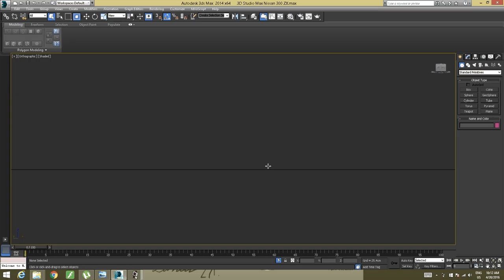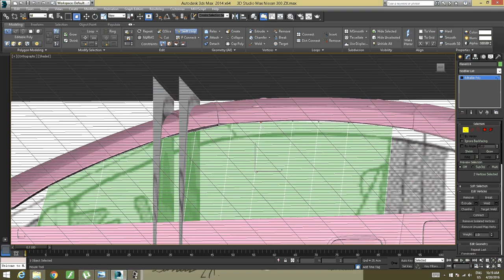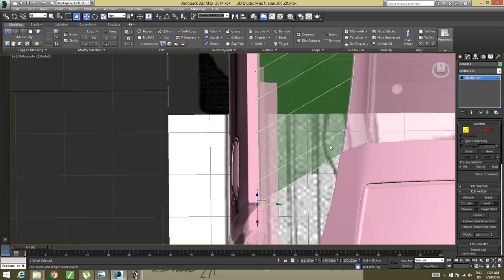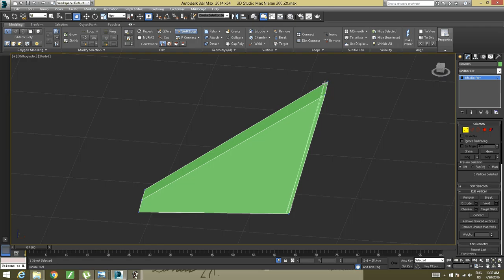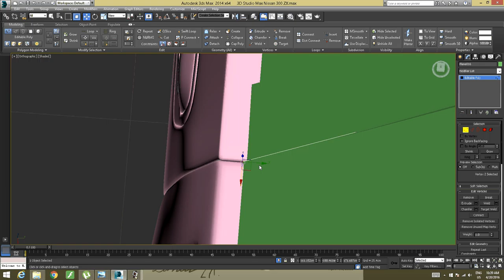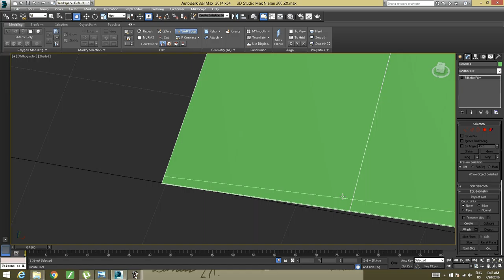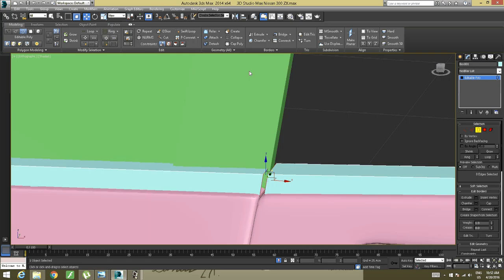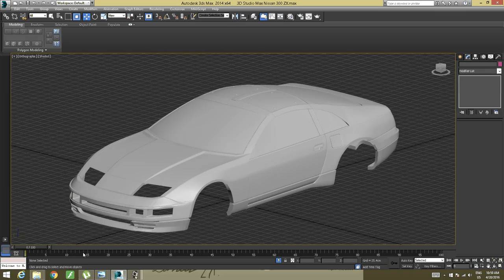3d Studio Max nissan 300 zx Modeling Tutorial Part 26